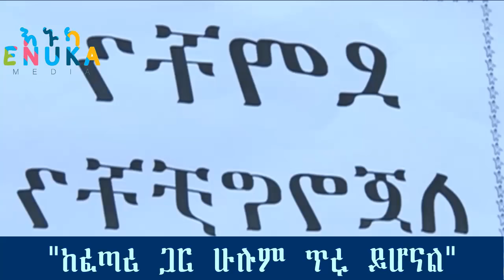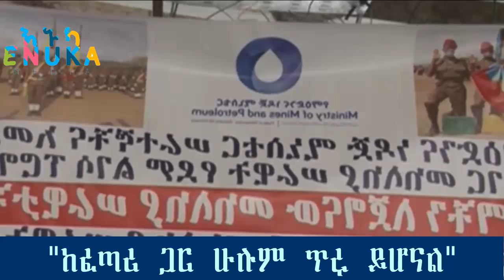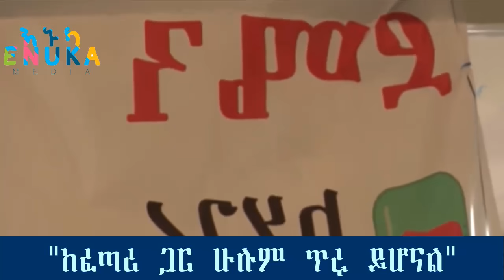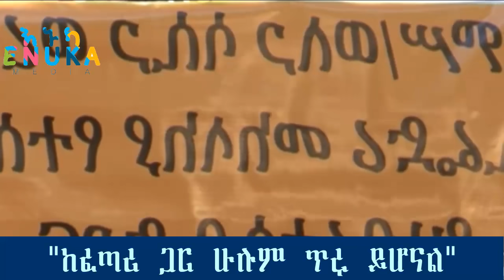Ethiopian:ሰበር ዜና መከላከያ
ሰበር ዜና መከላከያ